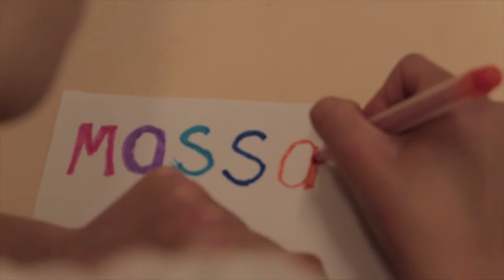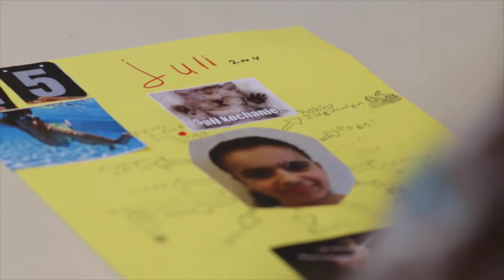KoalaDal-filmproject: The Making of (4)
Film over filmproject 'Wie ben jij?' met kinderen van de Koalaschool AZC en basisschool Het Dal in Weert. Gemaakt door Alhasan Said Yousef en Obada Fatta. juni 2016